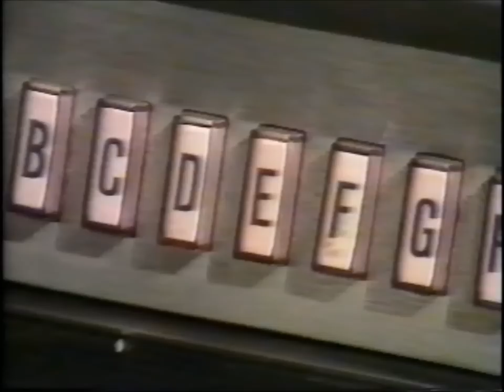Cool It Series 3 episode 4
Phil Cool's Last Ever Tour Dates in 2013:
January 31 -- Lowther Pavilion, Lytham St Annes
February 8 -- Midlands Arts Centre, Birmingham
February 22 -- Venue Cymru, Llandudno
March 1 -- Albert Halls, Bolton
March 2 -- Elgiva Theatre, Chesham
March 8 -- Palace Theatre, Paignton
March 16 -- Cromer Pavilion
April 5 -- Galeri Caernarfon
April 12 -- The Customs House, South Shields
April 19 -- Lawrence Batley Theatre, Huddersfield
April 20 -- Plowright Theatre, Scunthorpe
May 3 -- Regent Centre, Christchurch
May 4 -- Medina Theatre, Isle of Wight
May 10 -- The Plaza Theatre, Stockport
May 17 -- The Worthing Pavilion
May 24 -- Chorley Little Theatre
June 1 -- The Memorial Theatre, Frome
June 7 -- The Camberley Theatre
June 8 -- The Sarah Thorne Memorial Theatre, Broadstairs
June 13 -- The Bathgate Theatre, West Lothian
June 14 -- The Junction, Goole
June 15 -- The Maltings, Berwick-upon-Tweed